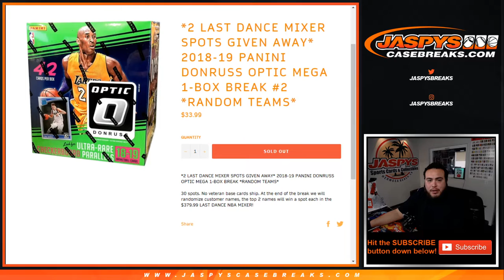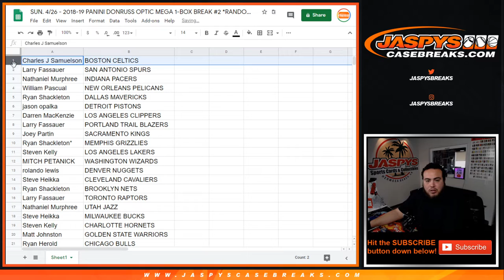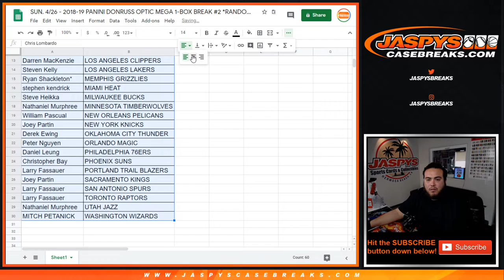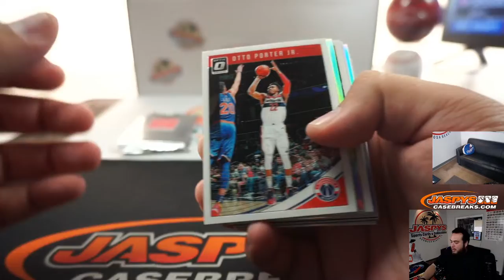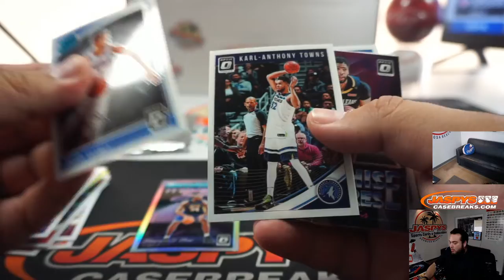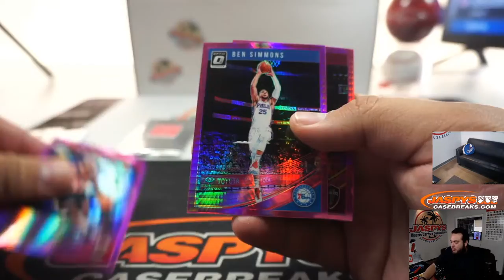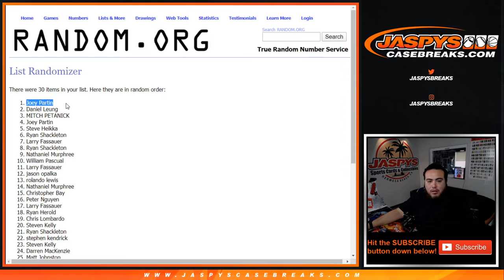SUN. 4/26 - 2018-19 PANINI DONRUSS OPTIC MEGA 1-BOX BREAK #2 *RANDOM TEAMS*